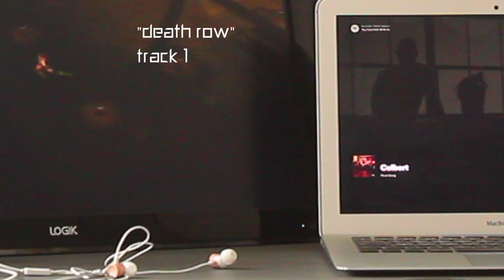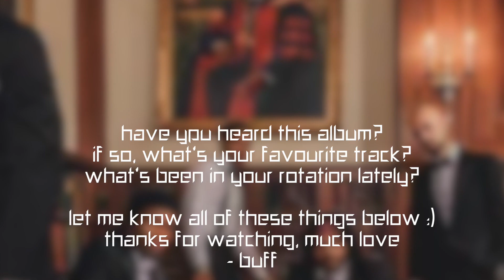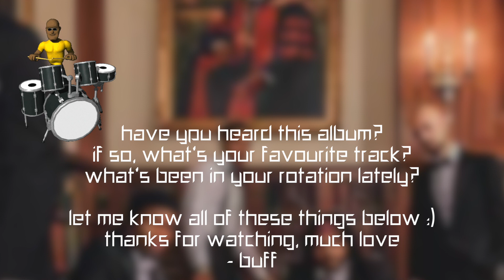ALBUM OF THE WEEK #4: "You Can't Sit With Us" by Pivot Gang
At the end/start of each week, i'll be talking about an album that I had a particularly strong fascination with (and/or addiction to) over the previous 7 days, today's entry will be about "You Can't Sit With Us" !!! enjoy x
New Reviews // New Beats // Every Week // Buffalo Staple
“UM YO”, THE ALBUM, OUT NOW!